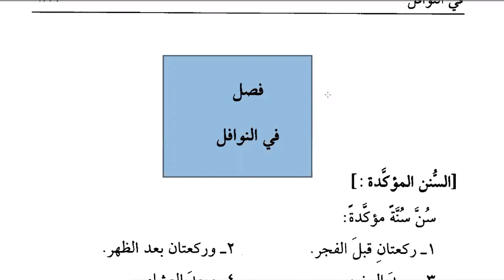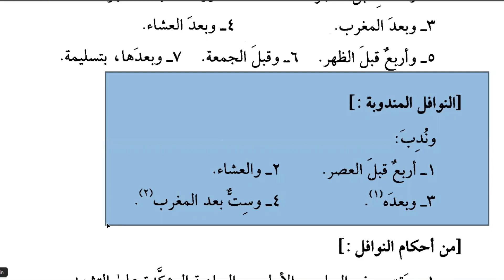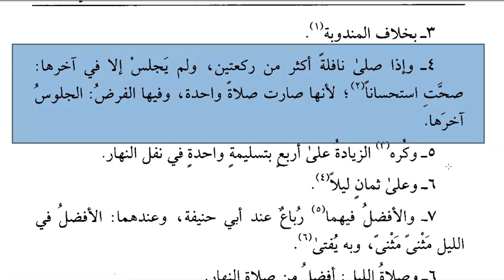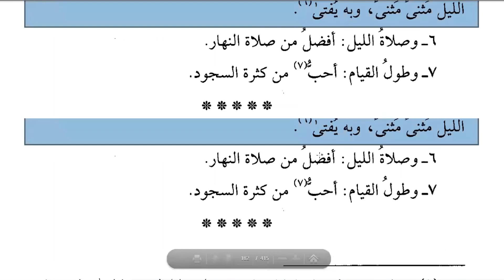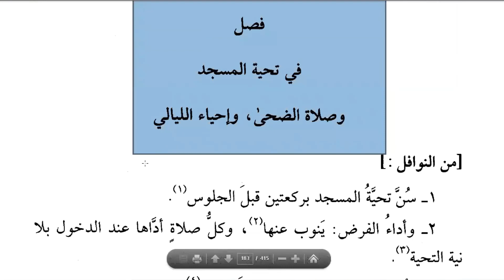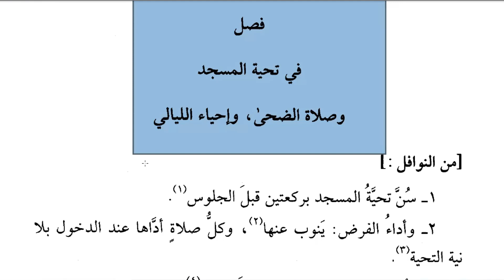Noor ul Izah Lesson 49 نور الایضاح سنق 49 فصل فی النوافل